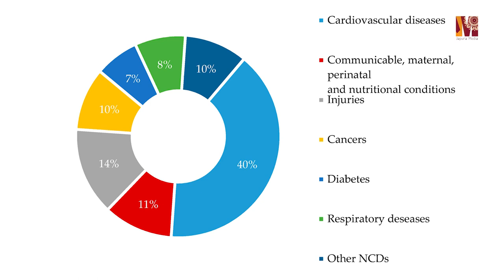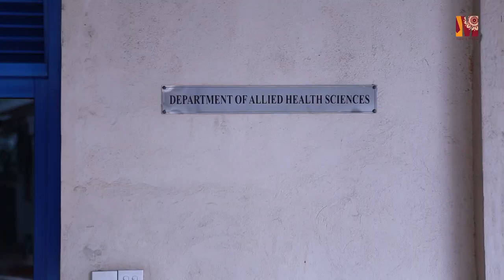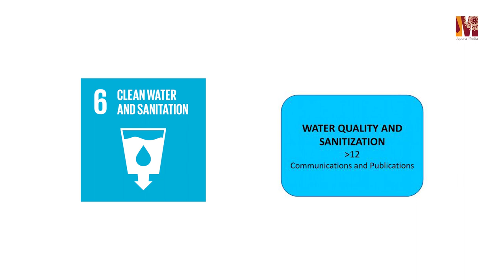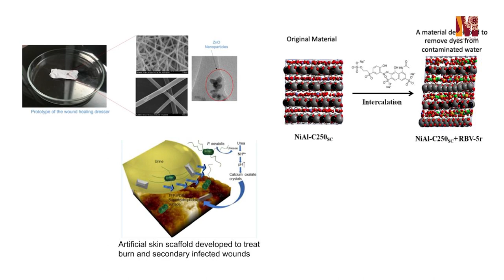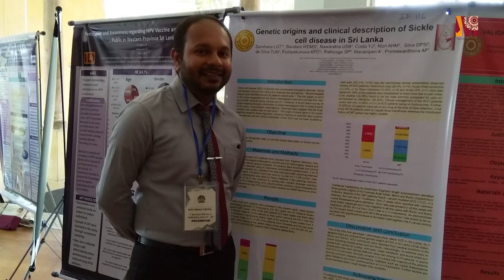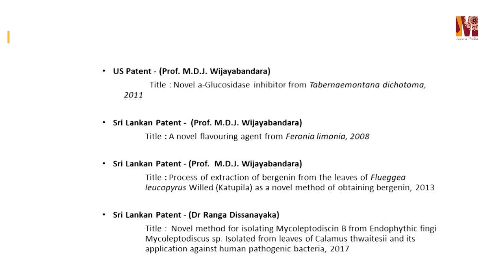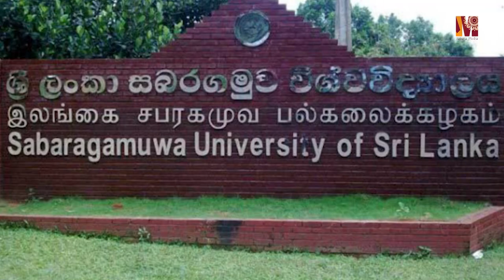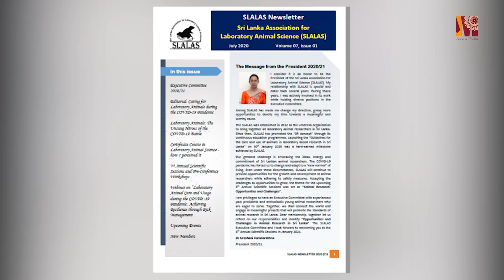Research Contribution - Faculty of Allied Health Sciences, University of Sri Jayewardenepura